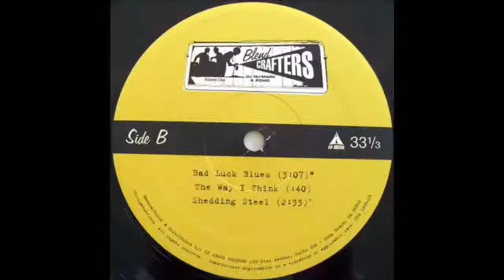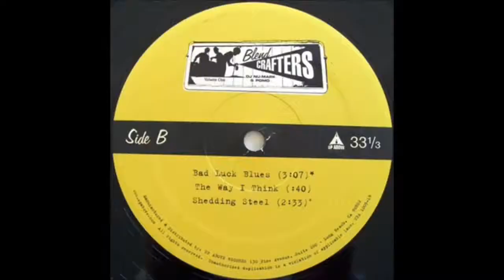DJ Nu Mark - Bad Luck Blues